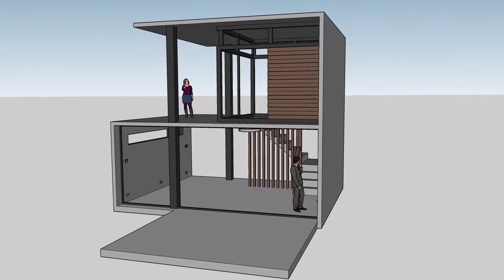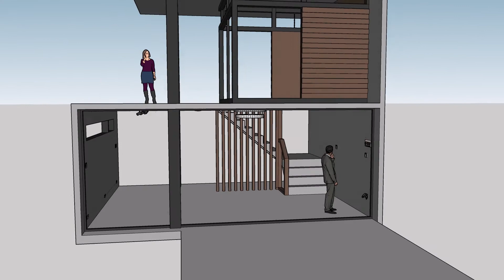Electrical Conduit Installation 3D Model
Hello guy
Here's a quick look at electrical system inside the wall.